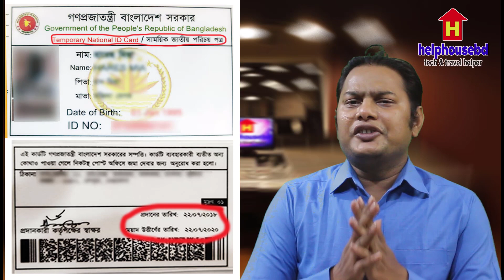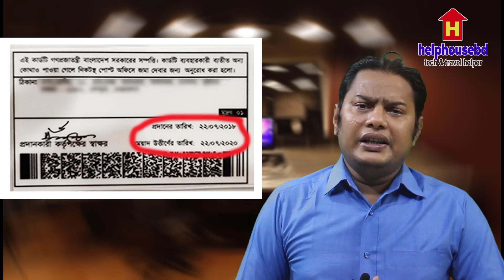জাতীয় পরিচয়পত্রের মেয়াদ উত্তীর্ণের তারিখ সংক্রান্ত জরুরী বিজ্ঞপ্তিEmergency notice on NIDcard expiry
বাংলাদেশ নির্বাচন কমিশন কর্তৃক 2018 সাল থেকে সকল সংশোধিত, হারানো, স্থানান্তর এর জন্য পুন:মুদ্রিত কার্ড এবং নতুন ভোটারদের মুদ্রিত কার্ডসমূহের মধ্যে মুদ্রণের তারিখ হতে ০২ বছরের মেয়াদ উল্লেখ পূর্বক প্রদান করা হয়েছিল। যে সকল জাতীয় পরিচয়পত্রের মেয়াদ ইতিমধ্যে উত্তীর্ণ হয়ে পড়েছে অথবা যে সকল জাতীয় পরিচয়পত্রের মেয়াদ আগামী কিছুদিনের মধ্যে উত্তীর্ণ হয়ে পড়বে; তাদের জাতীয় পরিচয়পত্রের মেয়াদ অনির্দিষ্ট কালের জন্য বৃদ্ধি করে গত ২০ জুন ২০২০ তারিখ একটি গণবিজ্ঞপ্তি নির্বাচন কমিশন জারী করেছে। অর্থ্যাৎ এখন থেকে যে সকল জাতীয় পরিচয়পত্রের মেয়াদ চলে গিয়েছে সে সকল জাতীয় পরিচয়পত্র সমূহ বৈধ বলে বিবেচিত হবে।
যদি কোন ভোটার ইচ্ছে করেন মেয়াদ উত্তীর্ণের তারিখ সম্বলিত জাতীয় পরিচয়পত্রটি পরিবর্তন করবেন তাহলে সেক্ষত্রে নির্বাচন কমিশনের nid portal ব্যবহার করে পুনরায় সম্পূর্ণ বিনামূল্যে ছোট্র একটি রেজিষ্ট্রেশন করে ডাউনলোড করতে পারবেন। যা পরবর্তীতে রঙ্গীন মুদ্রণ শেষে লেমিনেটিং করে মূল জাতীয় পরিচয়পত্র হিসেবে ব্যবহার করতে পারবেন।
জাতীয় পরিচয়পত্র সংক্রান্ত যে কোন প্রশ্ন থাকলে ভিডিও এর কমেন্ট বক্সে করতে পারেন। চেষ্টা করব জাতীয় পরিচয়পত্র সংক্রান্ত যে কোন প্রশ্নের আইন ও বিধি অনুসারে উত্তর দিতে।
ভিডিওতে একটি লাইক দিতে ভূলবেন না। এনআইডি কার্ড সম্বলিত হালনাগাদ তথ্য সম্বলিত ভিডিও আমাদের হেল্প হাউজ বিডি চ্যানেলে আপলোড করা হয়। এইনআইডি কার্ড বা জাতীয় পরিচয়পত্র সংক্রান্ত হালনাগাদ তথ্য পেতে সাবস্ক্রাইন করুন helphousebd চ্যানেলটি।

অফিস 2007/10/2013 তে অফিস xp এর মেন্যু ব্যবহার Office XP menu use in office 2007/2010/2013 Tutorial